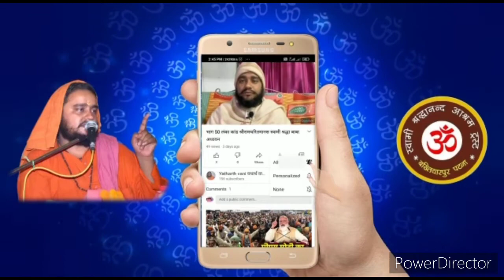bhag 38 ramcharit manas balkand